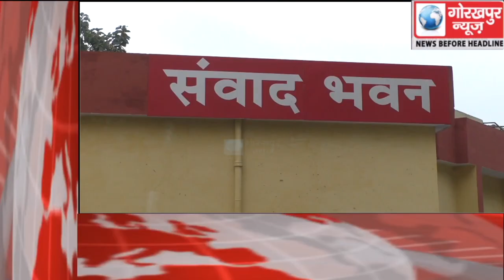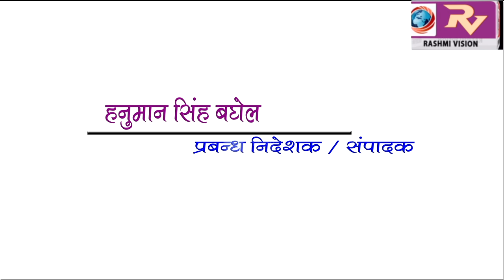GORAKHPUR NEWS Headline 23-01-2019